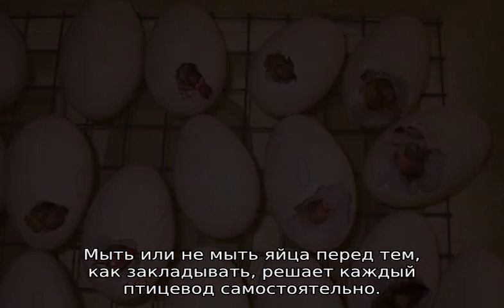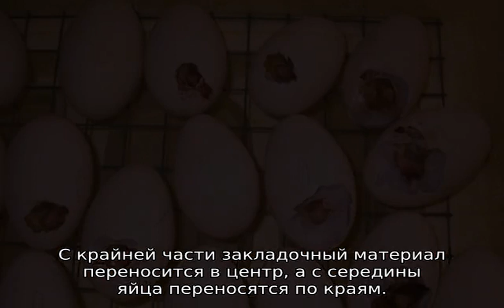Инкубация утиных яиц в домашних условиях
Инкубация утиных яиц в домашних условиях. Таблица режима инкубации. Температура и влажность по дням. Узнать, через сколько дней вылупятся утята в инкубаторе.